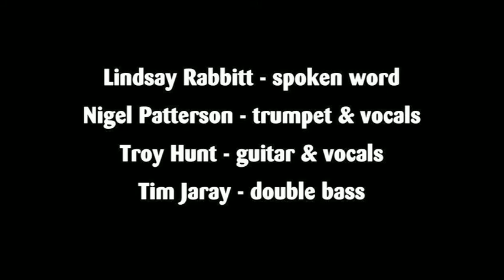The Waiata & The Word - See you In The Sun - Whanganui 2010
This music/poetry collaboration is a fusion of Troy Hunt's song See You In The Sun and Lindsay Rabbitt's poem Prayer for Leon. It was part of The Waiata and The Word troupe's gig at Whanganui's Oggies Restaurant on March 28, 2010, and included Lindsay Rabbitt (spoken word), Nigel Patterson (trumpet, vocals), Troy Hunt (guitar, vocals) and Tim Jaray (double bass).